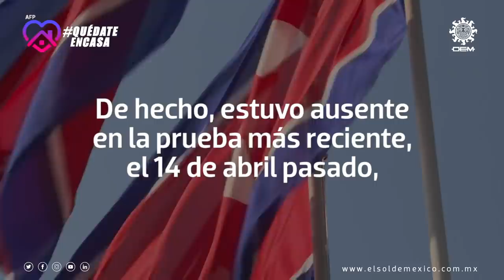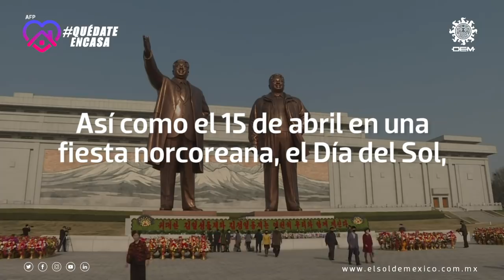¿Qué pasa con el líder norcoreano Kim Jong Un?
Entre confusión, teorías sobre su muerte y versiones contradictorias, fue visto por última vez 11 de abril, cuando presidió una reunión del buró político de su partido.